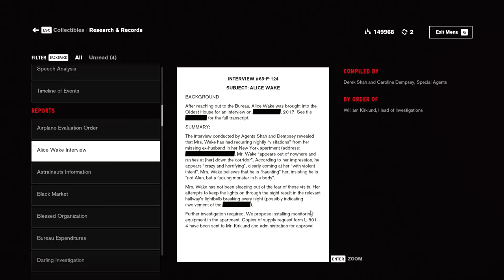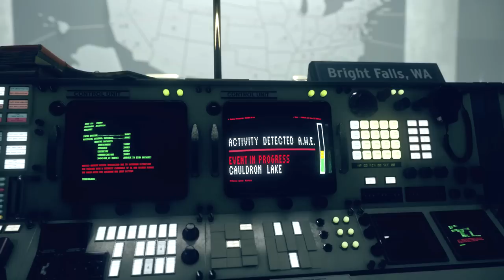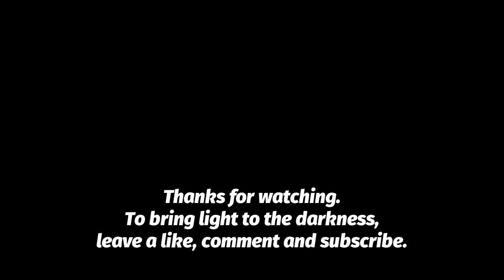Control AWE Part 4 (Ending) | Alan Wake In Altered World Events DLC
PC Gameplay Walkthrough. Control Expansion. With nowhere left to run, Hartman fights Jesse in the Bright Falls AWE.

AWE brings new story content and side missions as well as new weapons and mods to the world of Control.
The Bureau studied its most dangerous Altered World Events in this lost sector. The records were sealed, the objects contained, and their powers abandoned. Now, the sector is breached and the objects are loose…